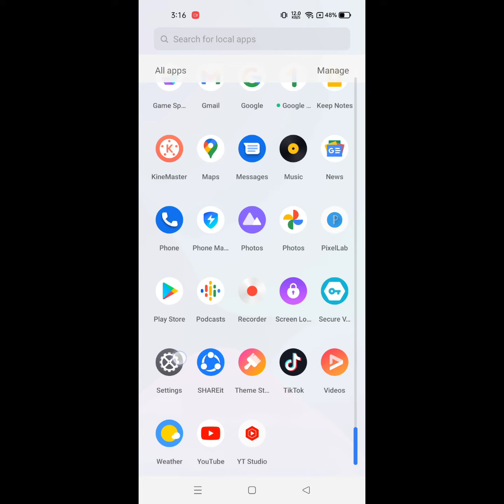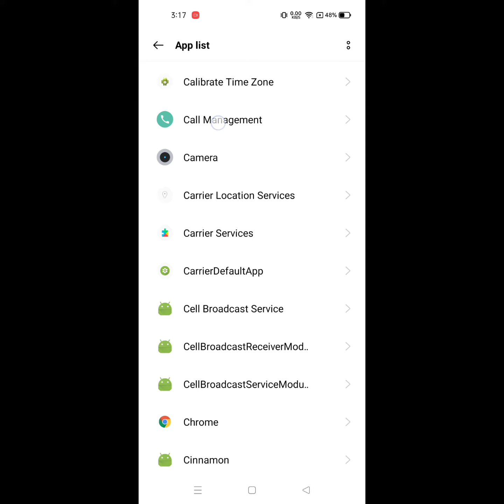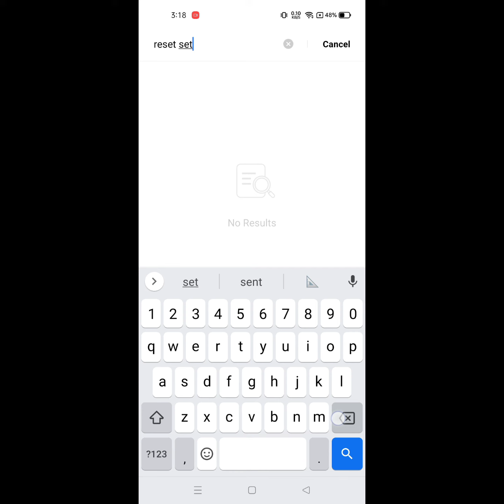how to fix missed call notification not showing realme narzo 20, narzo 30, realme all narzo device